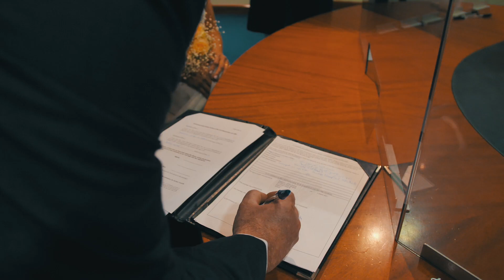Jason & Macedonia Wedding Film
A short film from a short ceremony